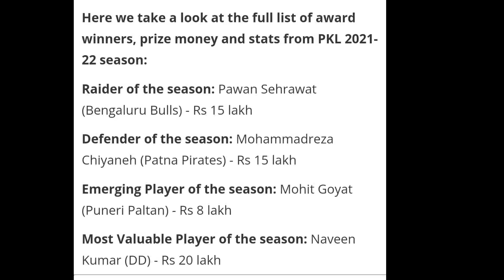Pro Kabaddi Season 8 All Awards & Prize Money | Pawan Sehrawart | Naveen Kumar | Kannada Sports